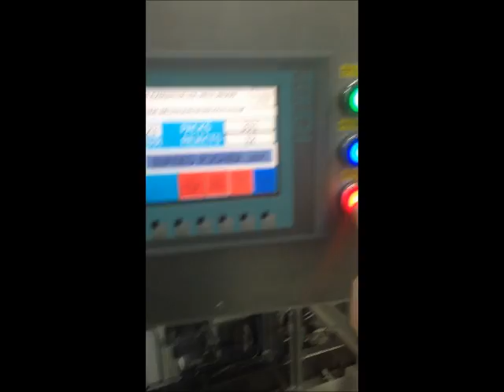My Movie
Cartoner GSK West Wharf